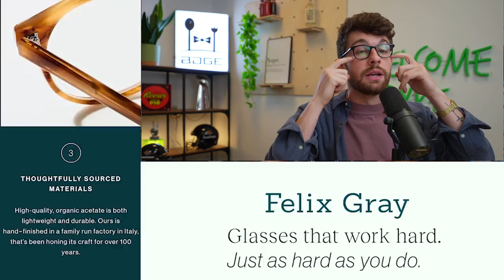Week 10 is the Waiver Wire to Plan AHEAD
Mojo is available now in New Jersey! Download MOJO now to get your first stock free - worth up to $10,000!

this video is about (bdge,nick ercolano,2022 fantasy football,fantasy football 2022,fantasypros,fantasy flock,fantasy footballers,fantasy football advice,bdge fantasy football,week 10 fantasy football waiver wire,must add fantasy football players,league winning fantasy football players,fantasy football trade targets,week 10 fantasy football rankings,week 10 running back rankings,week 10 wide receiver rankings,best fantasy football streams week 10)